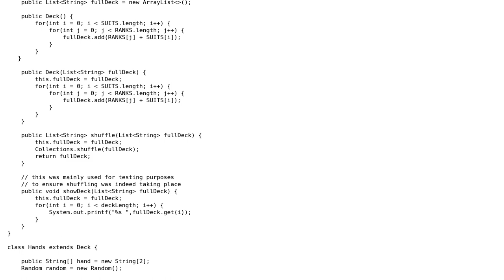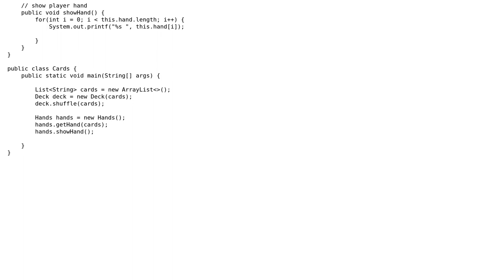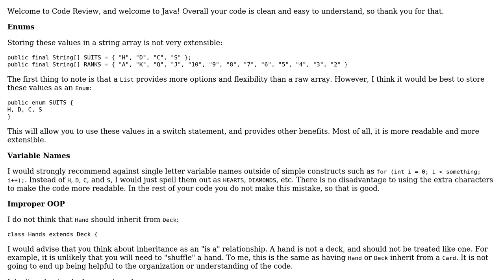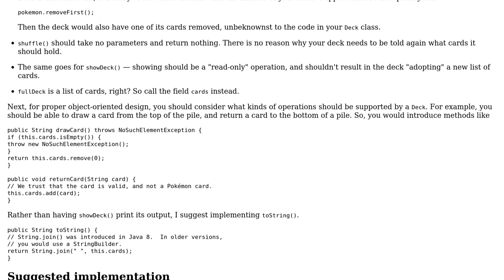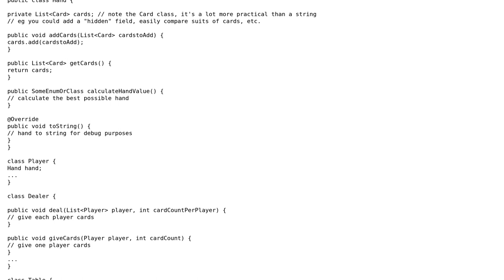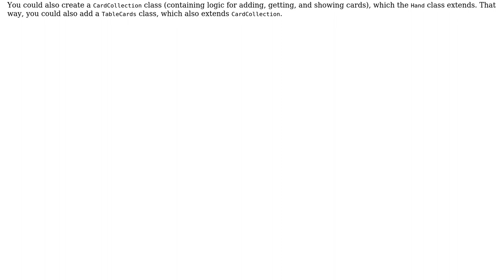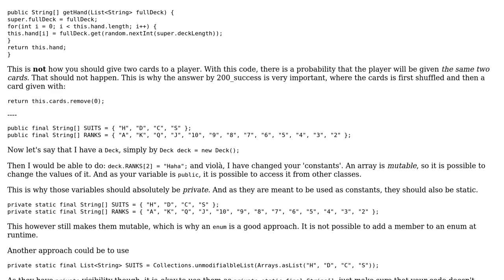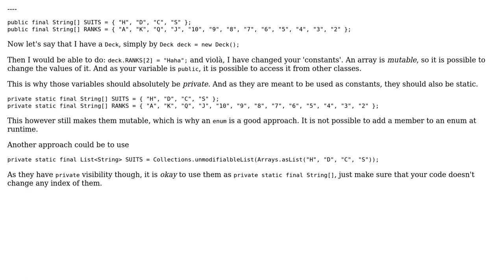Code Review: Basic OOP Poker - Deck, Cards and Hands (7 Solutions!!)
Code Review: Basic OOP Poker - Deck, Cards and Hands

With thanks & praise to God, and with thanks to the many people who have made this project possible! | Content (except music & images) licensed under CC BY-SA | Music | Images & others | With thanks to user Zar user tim user supercat user Simon Forsberg user luboskrnac user Jamal user dan user bazola user 200_success and the Stack Exchange Network Trademarks are property of their respective owners. You are responsible for your own actions.